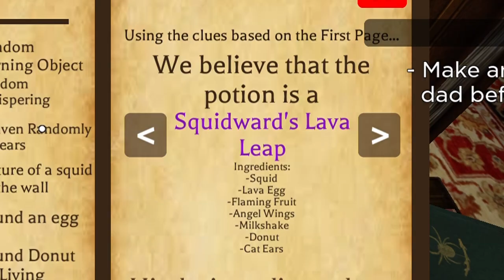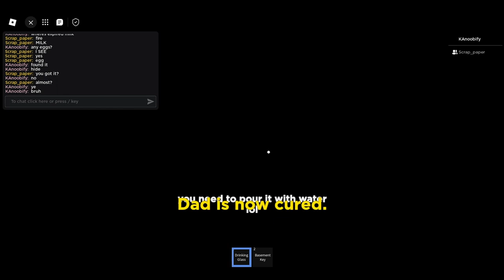ROBLOX WEIRD STRICT DAD [CHAPTER 2]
Gameplay of the amazing Roblox game: Weird Strict Dad
Also it's Chapter 2